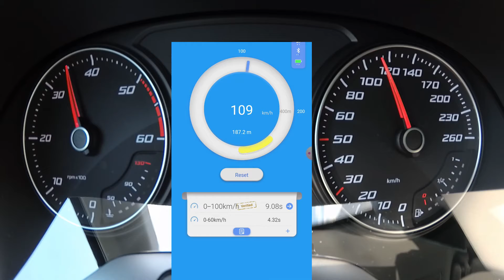Seat Ateca 2.0 TDI 4drive DSG (150PS) 0-100 / 0-190 Km/h Acceleration Dragy GPS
2021er Seat Ateca mit dem 2,0 TDI (150 PS / 360 NM). Das Fahrzeug hat das 7-Gang DSG und den 4drive Allradantrieb.